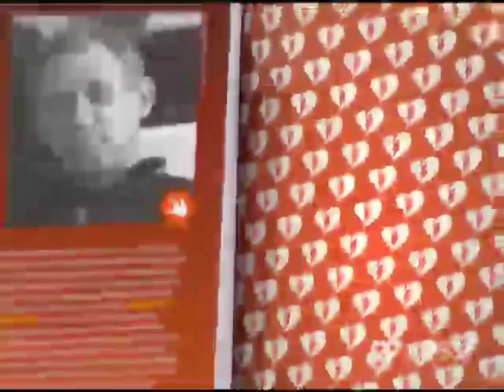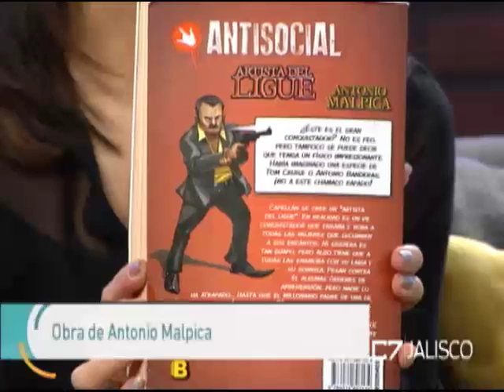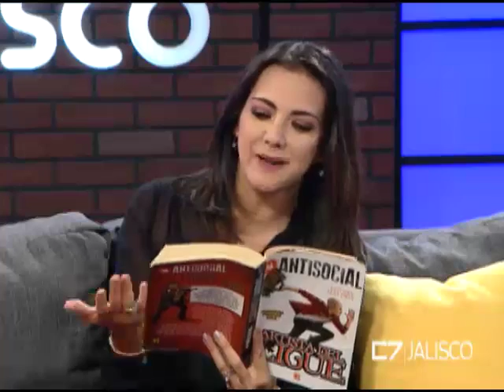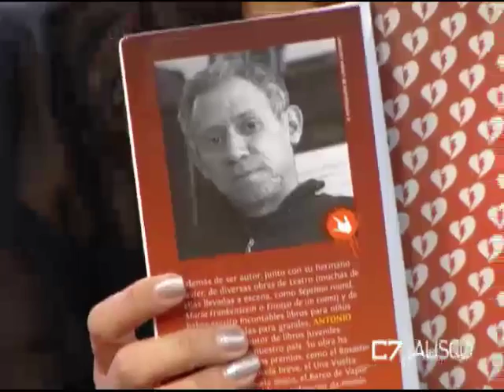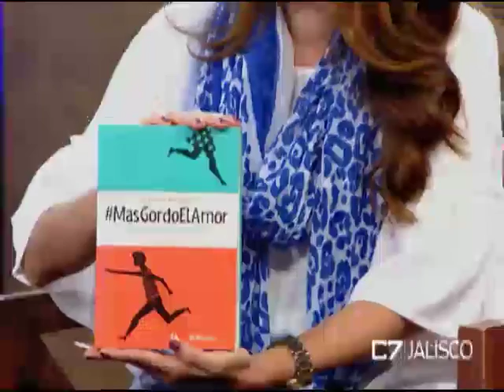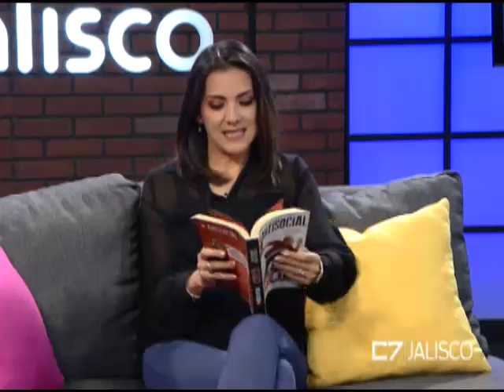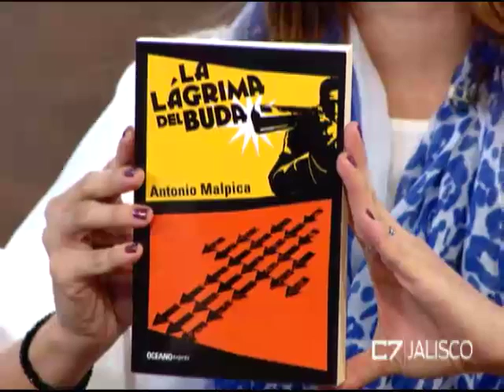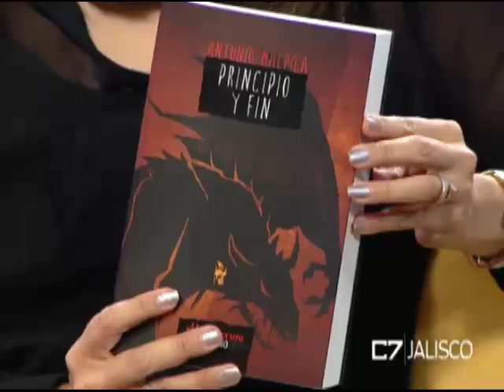Entrevista Daniel Emilio Pacheco, crítico literario 15 de agosto de 2018